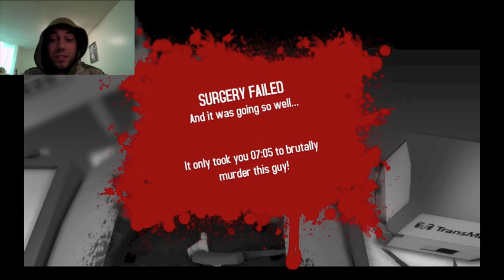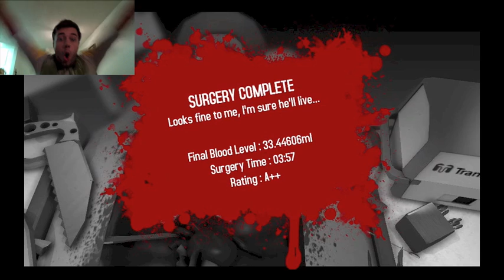Having Fun with Surgery Simulator 2013: Part 2